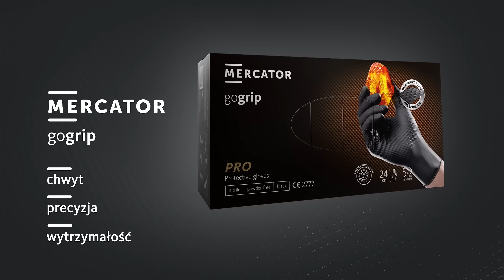MERCATOR gogrip black - najlepsze rękawice do warsztatu!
Rękawice nitrylowe o zrewolucjonizowanej, wyraźnie widocznej diamentowej strukturze. MERCATOR® gogrip black szczególnie sprawdzi się w branży automotive, ze względu na swoją niesamowitą chwytność, którą zapewnia między innymi bezpudrowość. Doceni je każdy mechanik samochodowy czy mechanik motocyklowy, który przykłada wagę do niezawodności i komfortu działań.